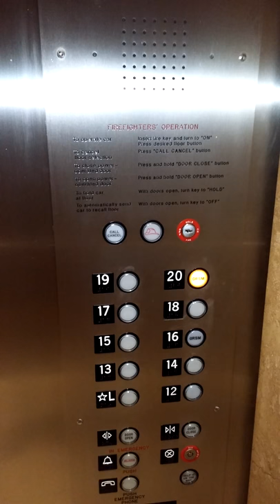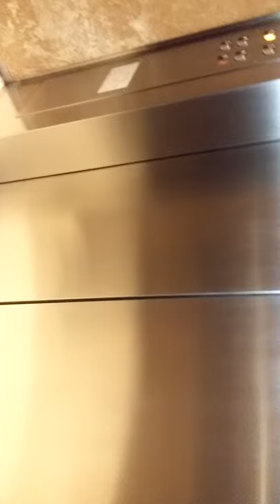An attorney with Gordon & Reese assault disabled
This attorney with Gordon and Reese in downtown San Diego assault a known and undisputed disabled individual in the elevator for filming him he was later placed under arrest that incident report number and more details will be posted in a separate video